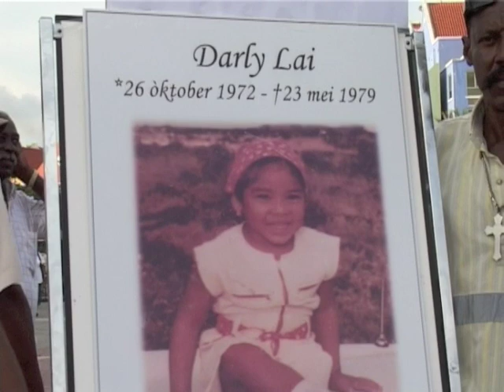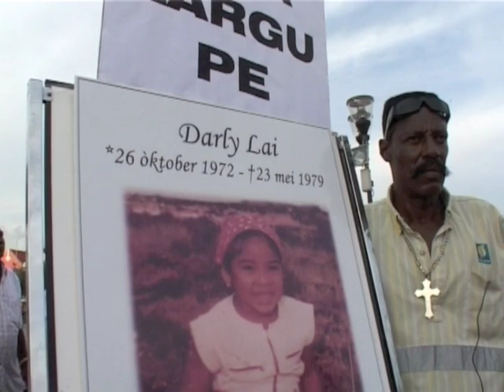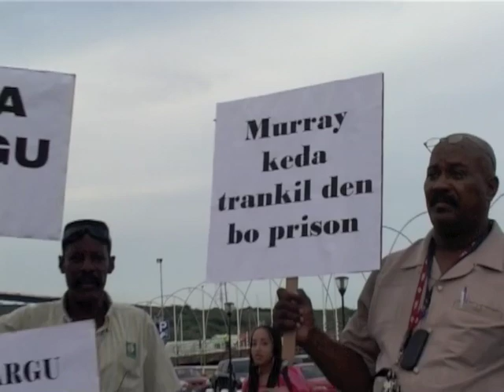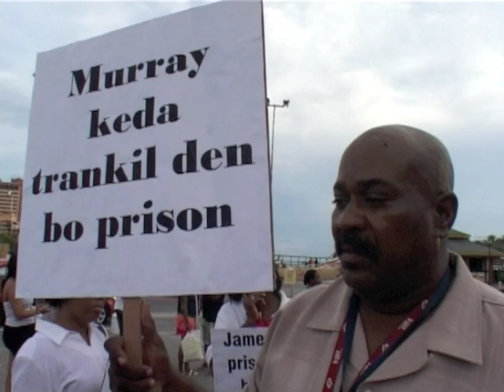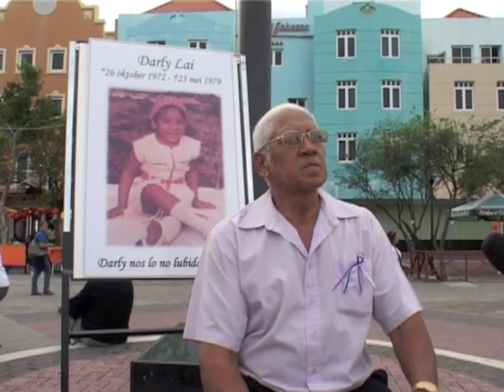James Muray Rekolekshon di firma .m4v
Publiko ta eksihi pa tene James den prizon.